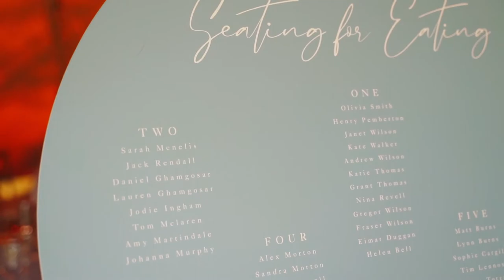Forest Edge Tipis at Welford Park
Venue @forestedgetipis @welfordpark
Planning & Styling @lucyannevents
Styling @dtellingevents
Florist @smokeandthistle
Hair & makeup artist @afinishingtouchuk
Table & chairs @fizzhire
Tableware @crystalhireltd
Linen @special_occasion_linen
Props & Furniture @fieldaffairs
Cake @customcakesfaringdon
Grazing table @honeyandbluegrazing
Bridalwear @missbridalgowns @annakaraofficial
Menswear @clementsandchurch
Celebrant @springwood_ceremoniesuk
Bell tents @moonflowerevents
Stationery & signage @madebywoodandwood
Jewellery & hair accessories @whitedesignsbridal
Vintage cars @lil_blue_fiat_500s